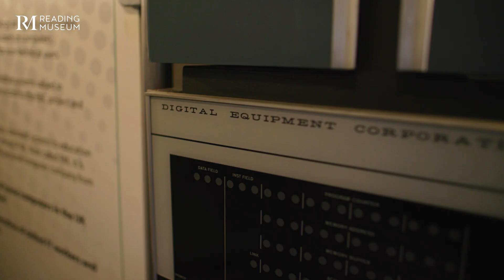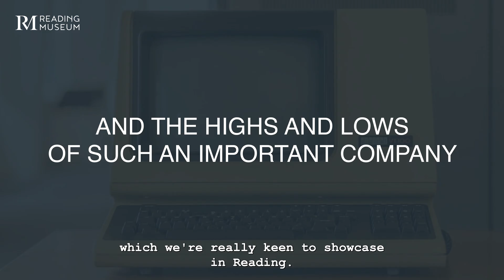Reading's Digital Revolution project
This short trailer film gives an update on our current Lottery funded project marking the 60th anniversary of Digital Equipment Corporation opening its first UK office in Reading